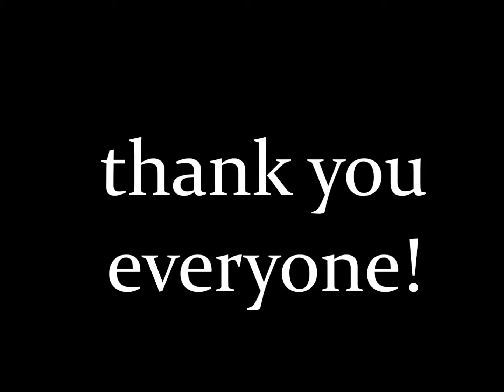Sons of Rambo Duke of Edinburgh Waldegrave June 2013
Duke of Ed